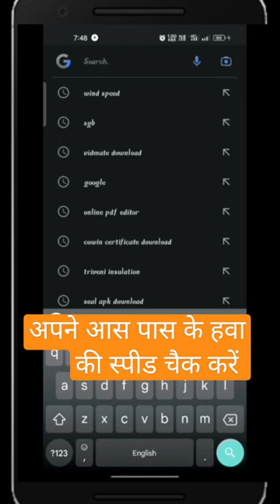Apne Aash Pash Ki HawawonKe Speed Kaise Check Karen/Mobile Se Hawa Ki Gati Kaise Check Kare#shorts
Hello guys.
aaj ke es video me maine share kiya hai
hawa ke speed kaise check Karen
mobile se hawawon ke speed kaise dekhen
how to check wind speed
wind speed kaise dekhen
hawa ki speed